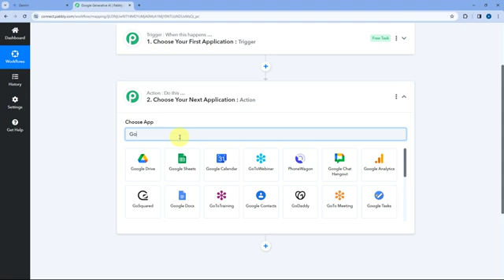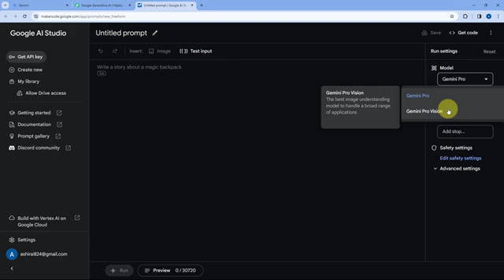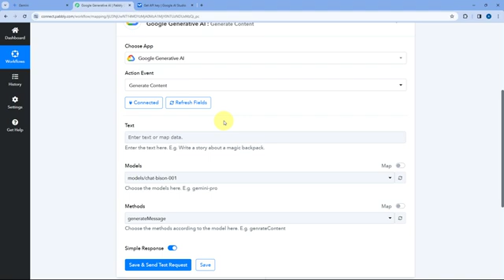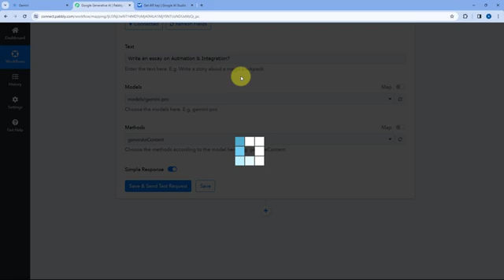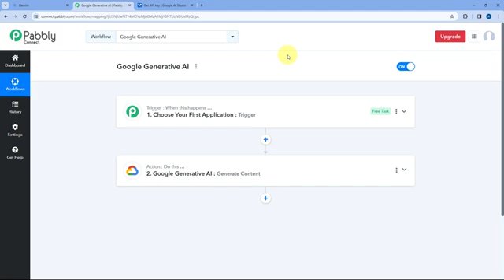How to Use Google Gemini API With Pabbly Connect | Formerly Google Bard | Google AI Model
Introduction to Google Gemini in Pabbly Connect, Discover how this dynamic duo can revolutionize your workflows, boost efficiency, and unlock a new level of data-driven marketing.

In this comprehensive video, you'll learn:

What is Google Gemini?  ( Formerly Google Bard )
Unveil the capabilities of this cutting-edge AI assistant designed to streamline your tasks and optimize results.

Using Gemini in Pabbly Connect: Explore the seamless integration process and witness how Gemini effortlessly becomes an extension of your Pabbly workspace.

Pabbly automation with Gemini: Witness the magic unfold as you automate repetitive tasks, personalize experiences, and gain valuable insights through Gemini's intelligent power.

Real-world examples: See how others are leveraging this powerful combination to achieve marketing success across various industries.

1. Automation: Pabbly Connect offers automation capabilities that can help you automate mundane and repetitive tasks. This allows you to save time, money and resources.

2. Integration: Pabbly Connect provides a wide range of integrations so that you can connect different web services with each other. This helps you to create smarter workflow processes and make your business more efficient.

3. Security: Pabbly Connect takes security seriously and provides an industry-standard security system to protect your data and applications.

4. Scalability: Pabbly Connect is highly scalable and allows you to easily add new applications and services to your workflow.

 5. Cost-effective: Pabbly Connect is cost-effective and provides plans for different business sizes.